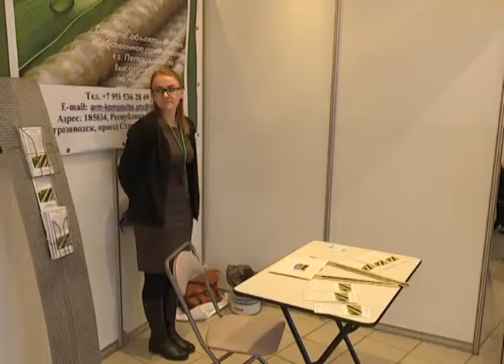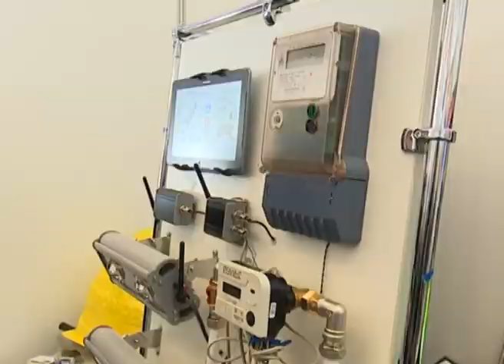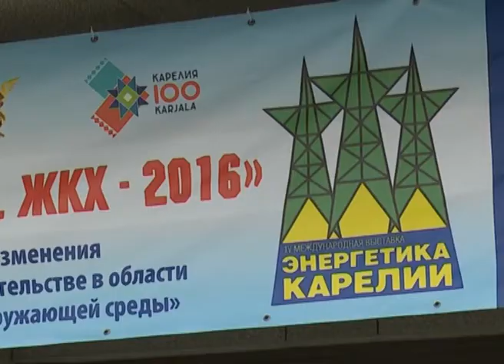Форум "Энергосбережение, экология, ЖКХ"